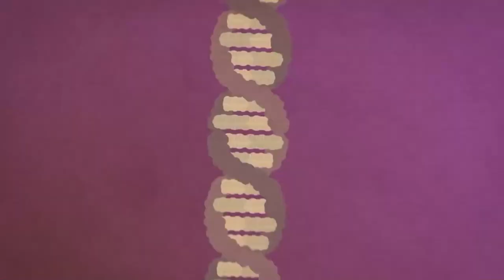Studying the tumors using fruit flies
Using fruit flies to mimic your tumor and find the best drug combination. It sounds sci-fi, but it's not.
Learn about this innovation from Vivan Therapeutics in the Target Cancer Episode #35